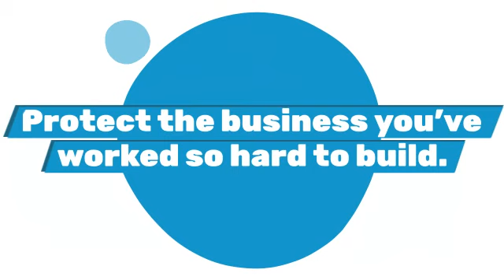If you have questions or need a free business insurance quote, we'd be happy to help you!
Your Insurance Advisor in Bedford, Pennsylvania

Smarter insurance starts with experts who think a little differently — a company which understands your industry and what’s on the line for you. At RWR, we’ve built our business creating innovative solutions to even the toughest risk management challenges.

RWR Insurance is an independent insurance agent here to provide you with auto insurance, home insurance, life insurance, and business insurance.

The professionals at RWR are highly trained, and experienced in the insurance industry. Their favorite part of the job is building and maintaining life-long business and personal relationships with our clients, while providing them with the insurance products and services to protect what they hold dear. We want to get to know you, too!